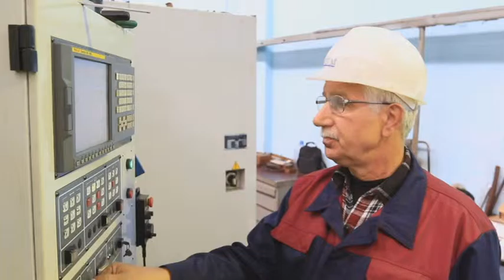Еңбек елі. СББ білдегінің операторы Владимир Цыганов